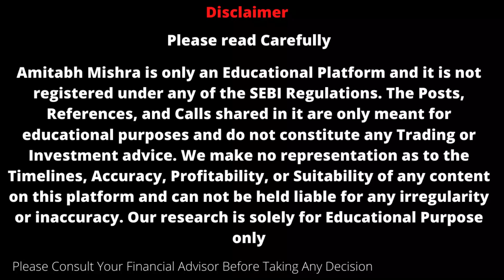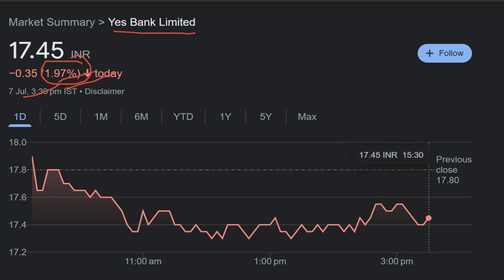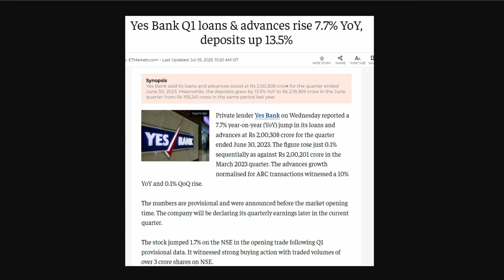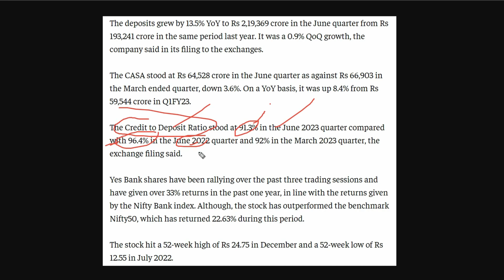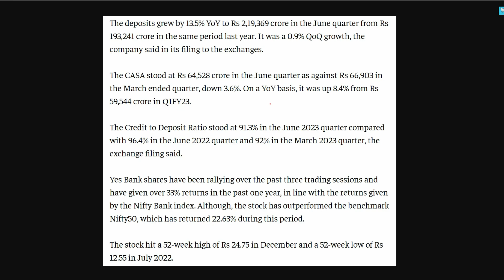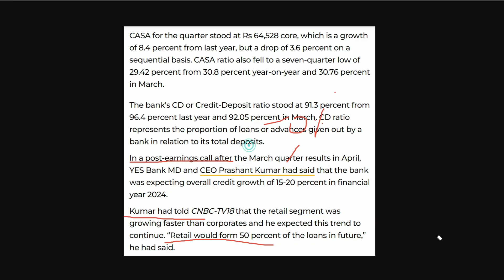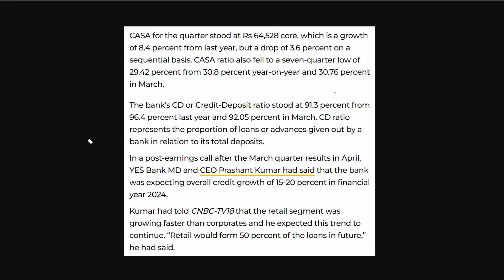Yes Bank Latest News || Yes Bank Share News || Best Stocks To Buy Now